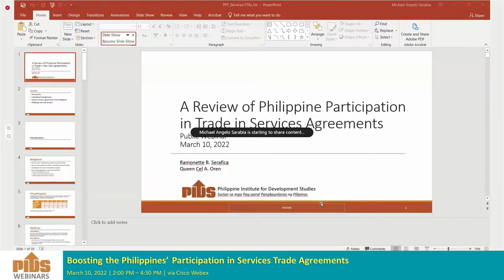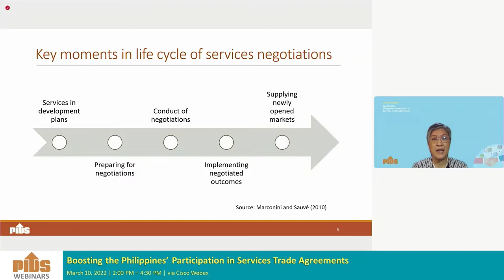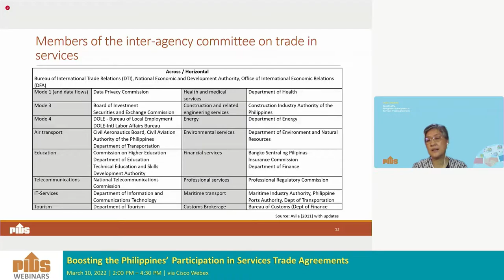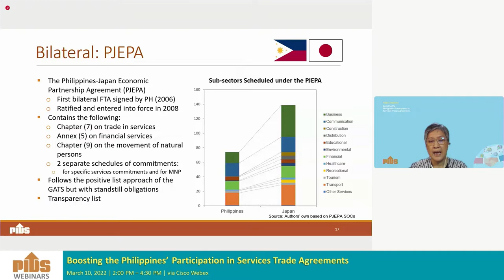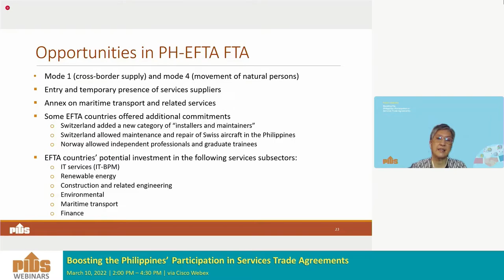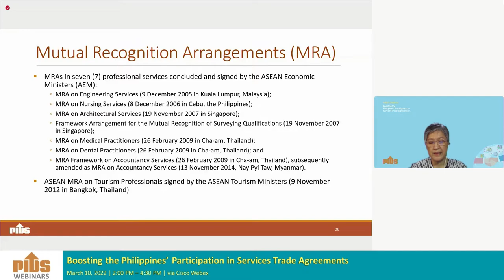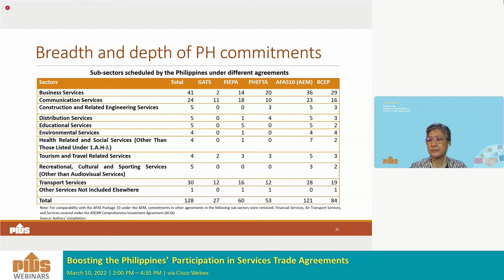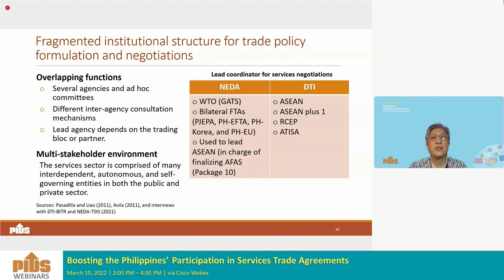A Review of Philippine Participation in Trade in Services Agreements by Dr. Ramonette Serafica